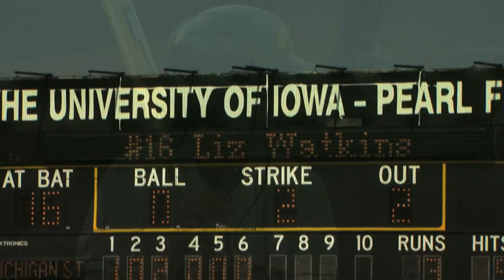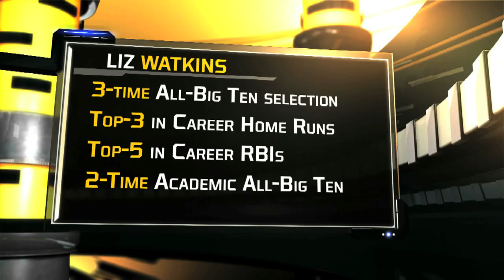2012 Iowa Softball Highlight Video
A look back at the 2012 Iowa softball season.